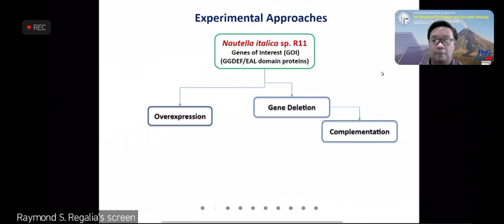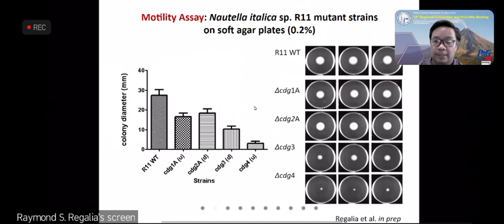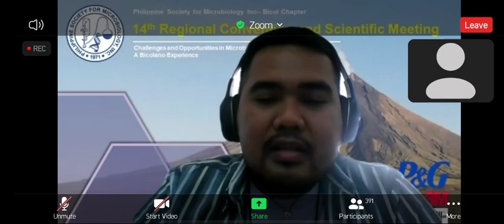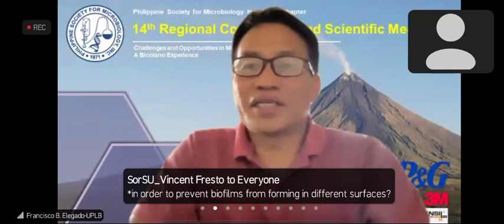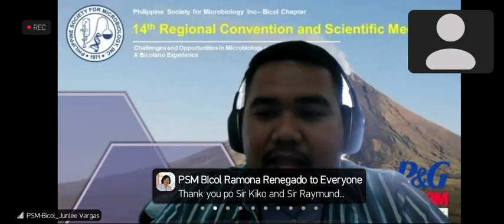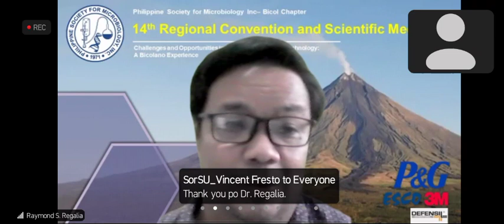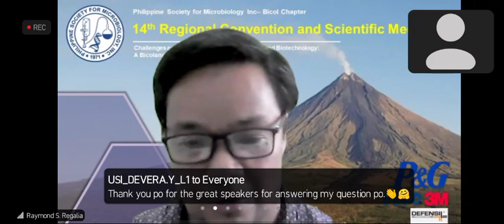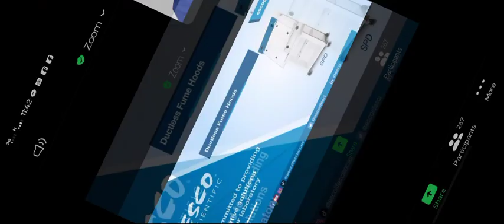7th PSM REGIONAL CONVENTION | FEB 23-24, 2022 | 5